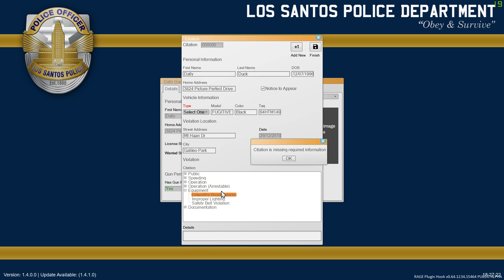LSPDFR: E01 New Zealand police shift.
LSPDFR New Zealand police shift

rolling around in the new Chevrolet Malibu Premier 2.0T.